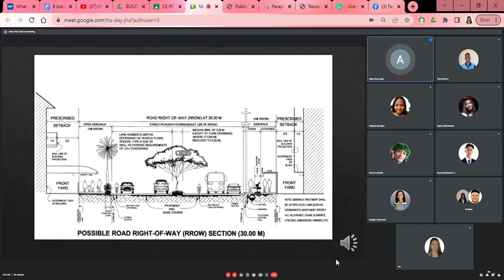NATIONAL BUILDING CODE OF THE PHILIPPINES PART 1.3